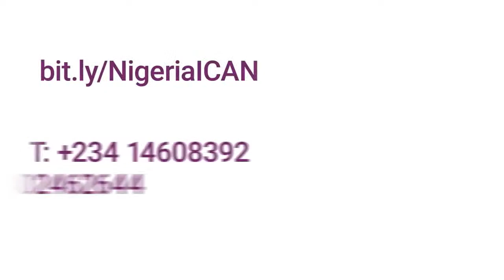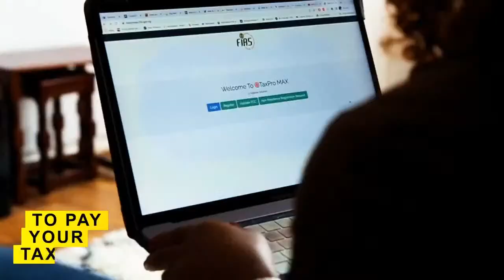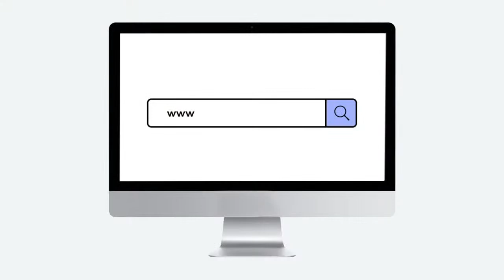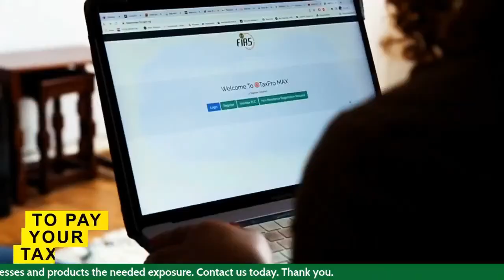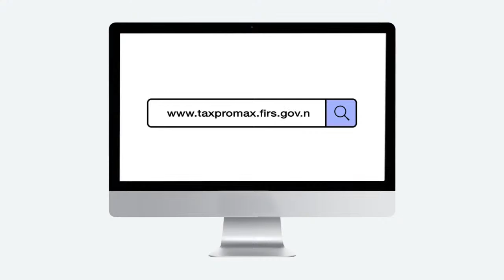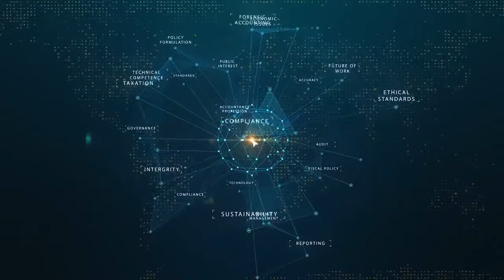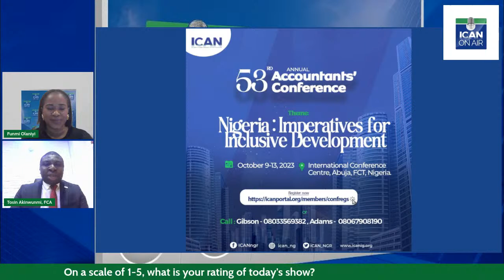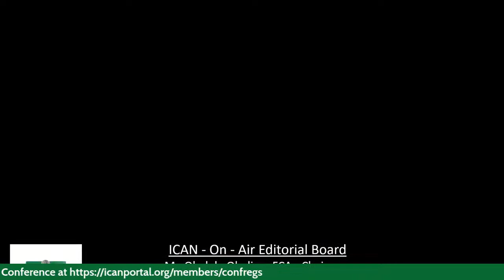EMERGING ISSUES IN PROFESSIONAL PRACTICE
Join us on ICAN ON AIR this Thursday, 31st October at 6 PM (WAT) for an important episode on the topic: EMERGING ISSUES IN PROFESSIONAL PRACTICE.
Looking forward to connecting with you online. Thank you.